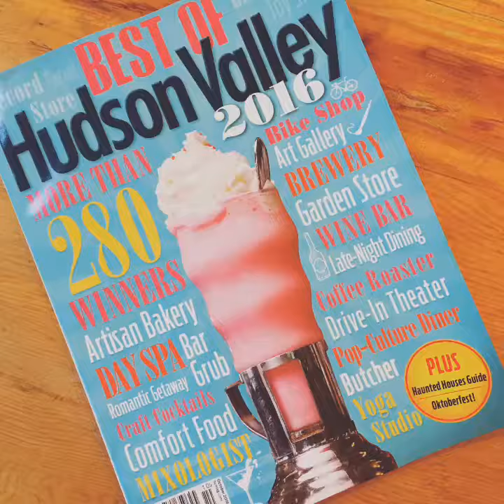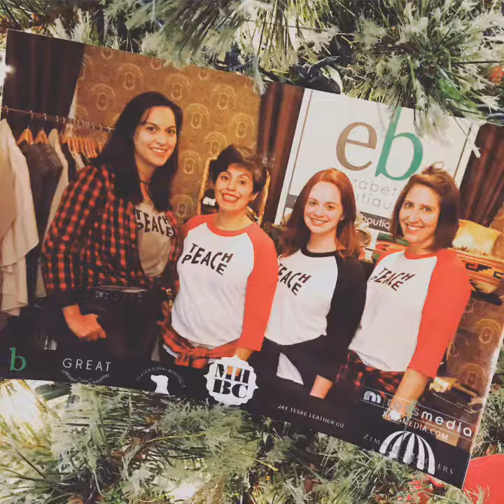2016 year in review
Thank you for continuing to support EB!
Some of our favorite moments of 2016.  The best is yet to come!